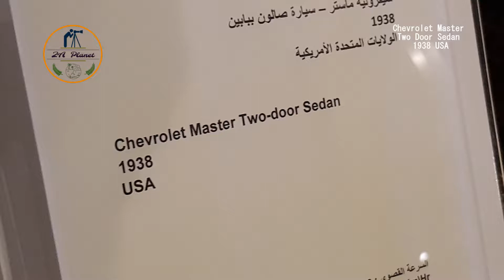Chevrolet Master Two - Door Sedan | Model 1938 | USA | ZA Planet